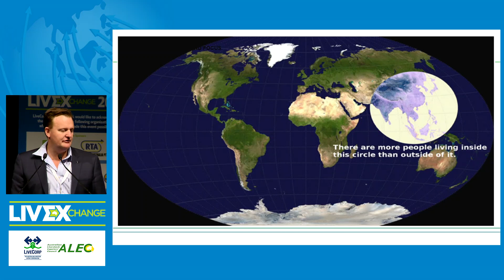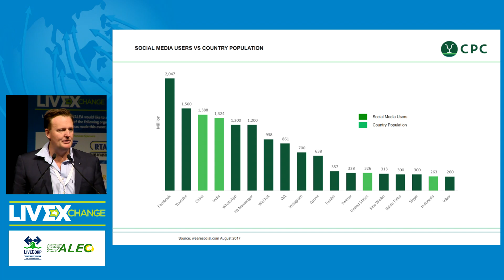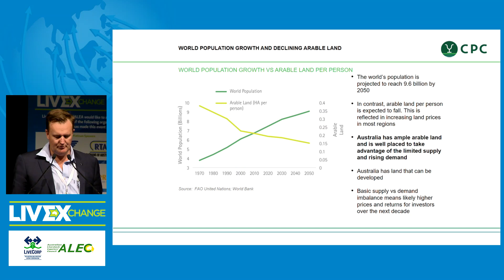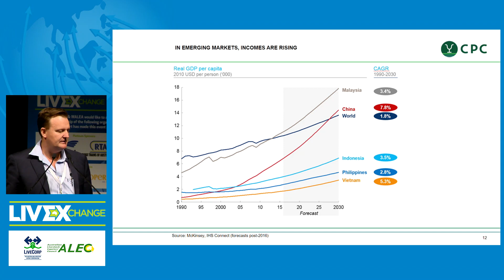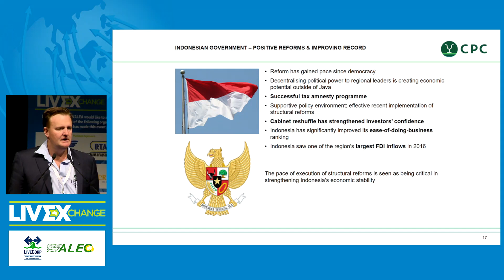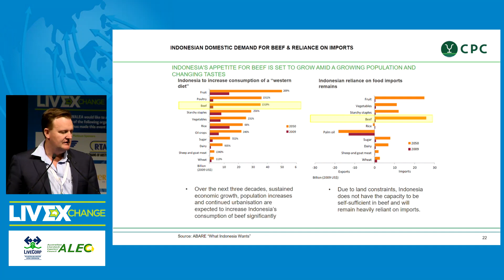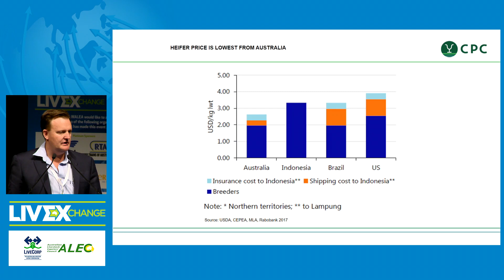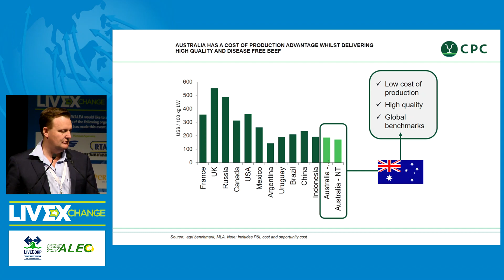Indonesia to China – understanding the changing protein dynamics (LIVEXchange 2017)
Troy Setter - Consolidated Pastoral Company, CEO

LIVEXchange 2017 was held in Perth with the theme “Taking Innovation, Change & Animal Welfare Improvements to the World.”. This video was uploaded from the archive in 2023.